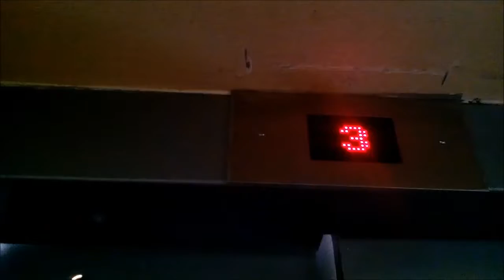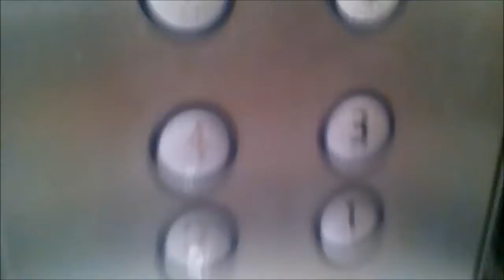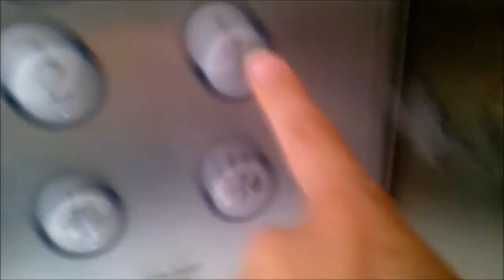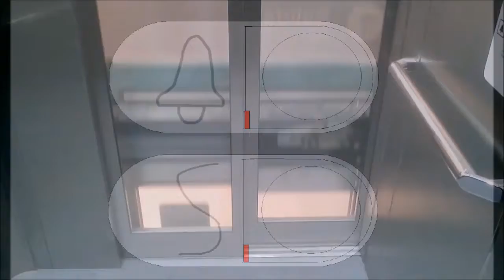Panorama-Duplex-Aufzüge Hydraulisch Im Schneckeneinkaufszentrum